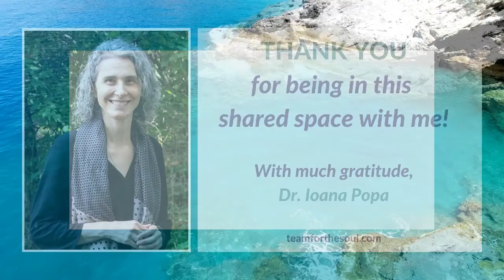22 | How to Overcome Renewal & Self-Care Blocks: “Lack of Time”- Part 1 | Dr. Ioana Popa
As givers and compassionate human beings, it is common to encounter many blocks to self-care and renewal. And, from the intense and fast-paced schedule to other people’s needs and demands, we can find ourselves and our needs at the bottom of our daily to-do list. However, as we habitually ignore our needs, we start accumulating stress, and before we know it, we run the risk of burnout.

The good news? There is a way to renew and regenerate with ease on a daily basis so that we don't overload our nervous system and avoid problems in the future and, keep on giving.

In this episode, I share how our mindsets around TIME can impact our regeneration and what we can do to shift and upgrade old conditionings about time so that we feel less of a victim of our circumstances and from the sense of 'time scarcity.'

Next episode, I will present a follow-up with a simple way to regenerate throughout your day.

🌤️ Are you wondering how to actually think about creating your daily routines? Here is a FREE resource summarizing my The Renewal In Action™️ program that you can use starting today: Daily Renewal Template for Christian Women

CONNECT with Dr. Ioana